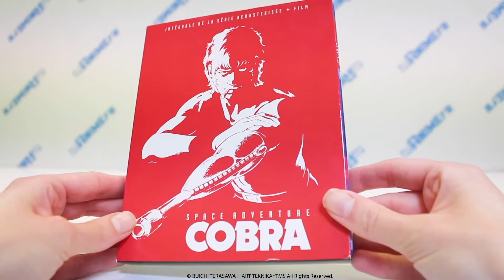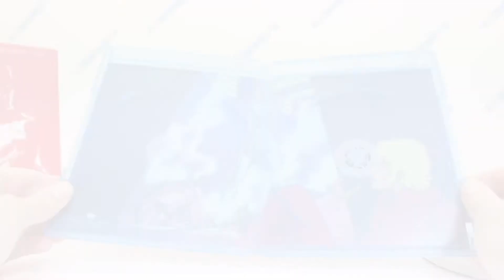[Unboxing] Space Adventure Cobra - Intégrale Série TV + Film - Edition Blu-Ray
🔫  ☄️ Space Adventure Cobra est désormais disponible en Édition Intégrale Blu-ray Série + Film. Disponible dès à présent sur la boutique AllTheAnime.fr et dès le 14 Mai chez nos revendeurs partenaires.